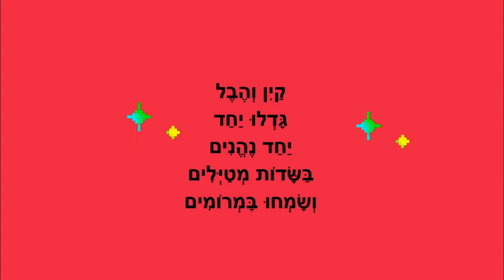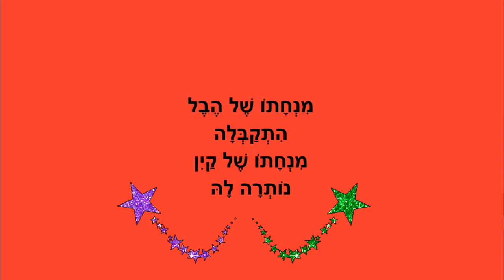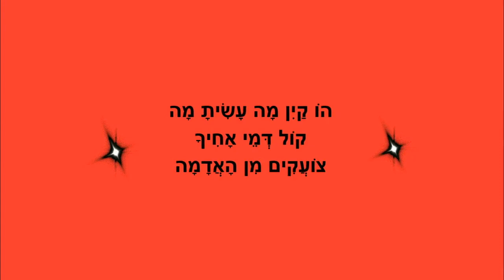קין והבל - בראשית לילדים - כתבה: ריקי זקן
קין והבל
סיפורי בראשית ילדים